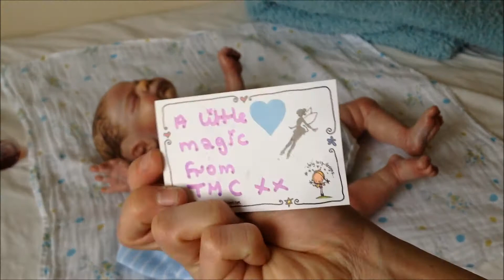Reborn vampire baby knox get happy mail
Happy mail from Tiny Magical Creatures plus changing vampire baby knox.

knox is the knox sculpt by Laura Lee Eagles he was reborn by the Twisted Beanstalk Nursery.

music = asylum by silver chair